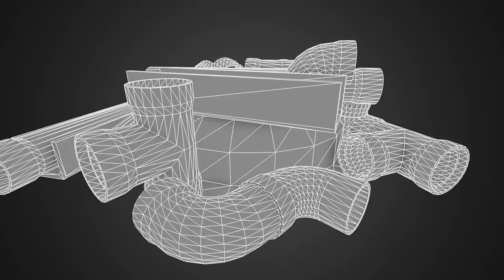Free Concrete pipes | Nobiax